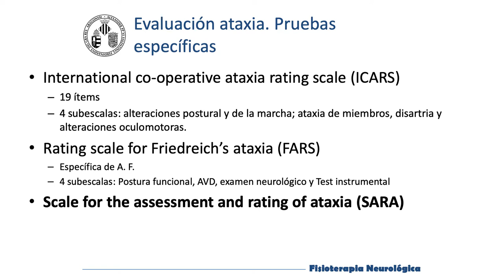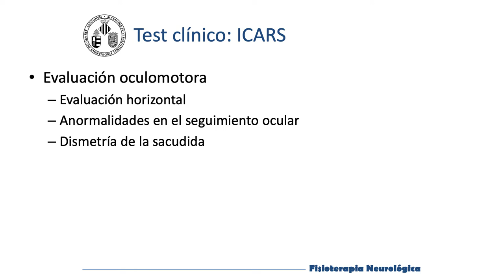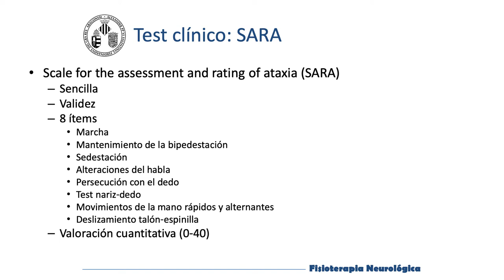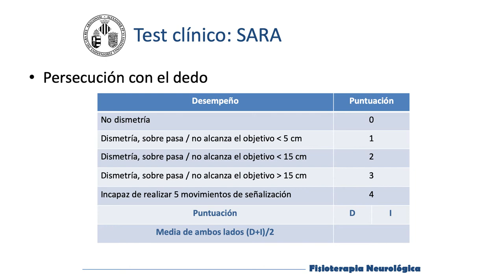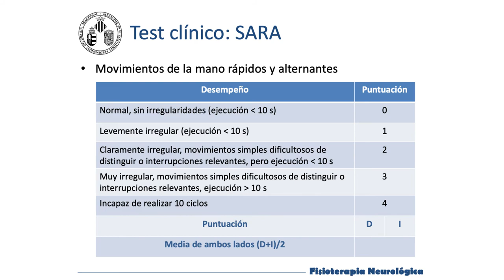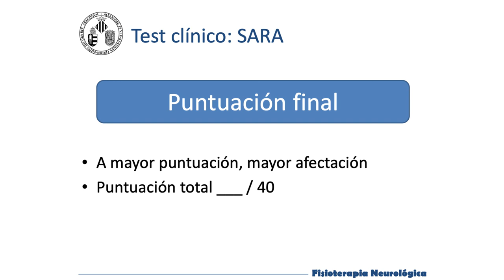Evaluación del desempeño funcional general en paciente con ataxia